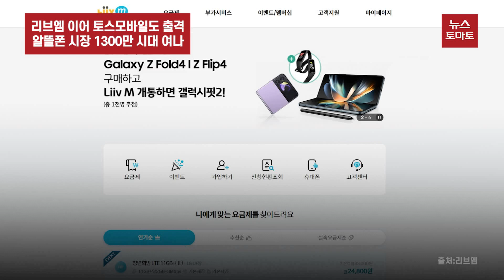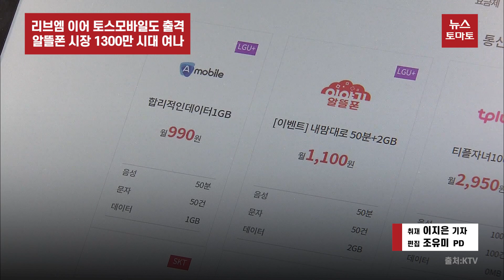리브엠 이어 토스모바일도 출격…알뜰폰 시장 1300만 시대 여나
KB국민은행의 알뜰폰 브랜드 리브엠이 SK텔레콤 이동통신망을 이용한 알뜰폰 사업을 시작했습니다. 기존 LG유플러스 망과 KT 망을 이용하던 것에서 나아가 통신망 선택권을 넓혔습니다.

토스 운영사인 비바리퍼블리카는 이달 4일 알뜰폰 업체인 머천드코리아 지분인수 거래를 마무리지었습니다. 연내 토스 앱을 통한 알뜰폰 서비스를 출시한다는 계획입니다.

알뜰폰업계는 이들의 사업 확대로 시장에 또 한번 메기효과가 나타날 수 있다는 기대감을 가지고 있습니다.

이에따라 올해 알뜰폰 1300만 시대를 열 수 있다는 기대감도 나오고 있습니다. 8월 기준 알뜰폰 가입자는 1205만명 수준입니다.

다만 일각에서는 금융권의 알뜰폰 시장 확대로 출혈 경쟁에 대한 우려도 내놓습니다. 이에 대해 알뜰폰업계는 리브엠과 토스가 금융과 통신을 융합한 서비스를 확대하면서 시장을 활성화 시키려는 역할이 필요한 시점이라고 강조하고 있습니다.

감사합니다.